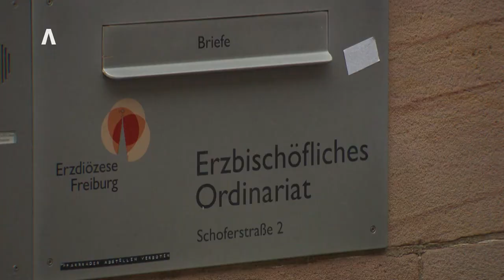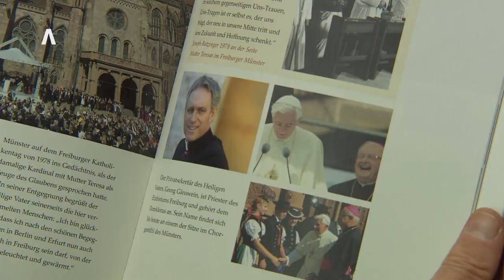Erzbischof Gänswein zieht nach Freiburg und sucht nach neuen Aufgaben.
Erzbischof Gänswein war über mehr als dreißig Jahre der Privatsekretär von Kardinal Ratzinger und nach dessen Wahl zum Papst Benedikt XVI. dessen Präfekt im Vatican.
Damit wurde er zu einem der mächtigsten Männer in Rom.
Papst Franziskus hatte ihn 2020 von der Präfektur entbunden und ihm aufgetragen sich weiter seinen Aufgaben als Präfekt ohne Amt und Privatsekretär von Papst Benedikt XVI zu widmen.
Am 31. Dezember 2022 ist Papst Benedikt XVI verstorben. Als dessen Privatsekretär blieb ihm nur noch die Aufgabe dessen persönlichen Nachlass zu verwalten.
Dies ist nun weitgehend abgeschlossen und Erzbischof Gänswein sucht bis zur weiteren Verwendung nach neuen Aufgaben.

siehe auch Infoleiste